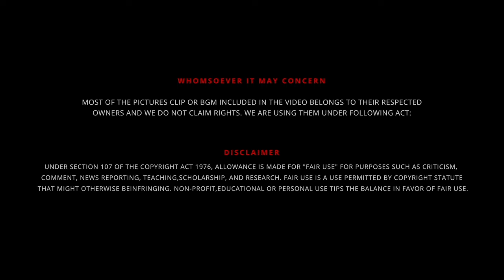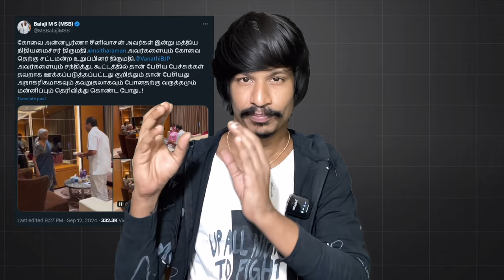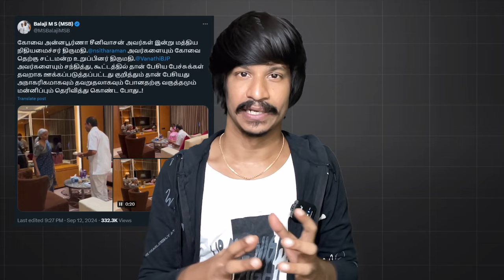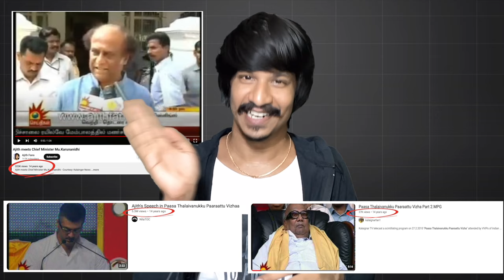வெறும் பன் 🍞 வச்சு அரசியல் பண்ற ஊருயா இது 😿 | 18% GST 📈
UPI  : kathirka369@okaxis